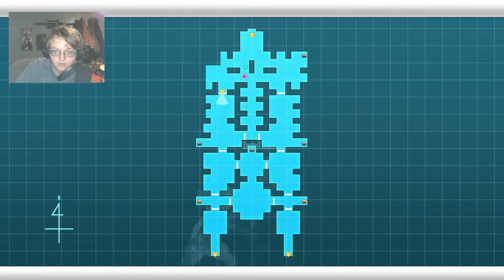CHUNKYSOUP!!!1!!1?? (SAO Hollow Fragment #24)